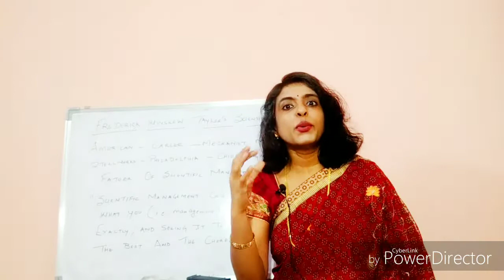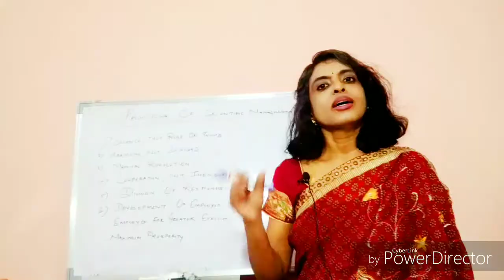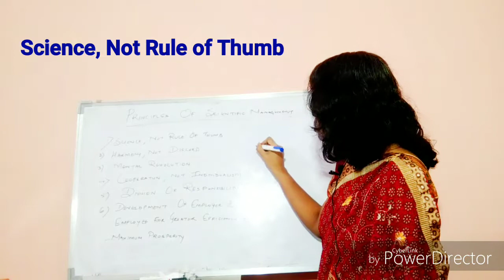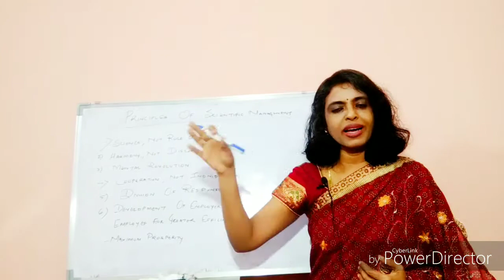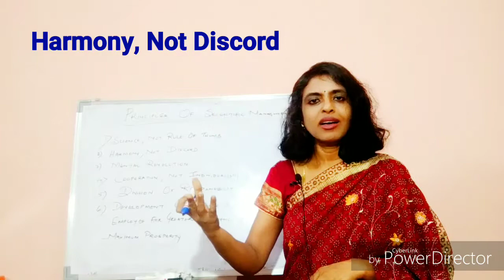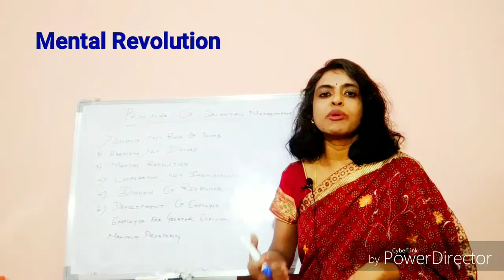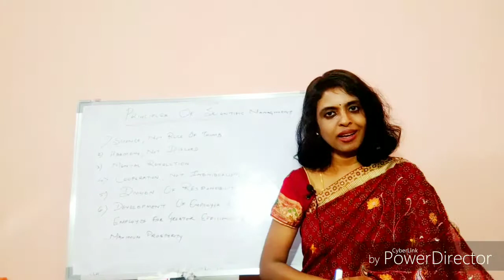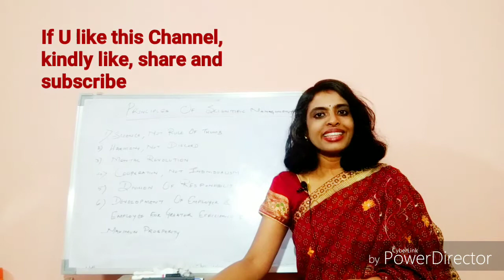Principles of Scientific Management|F.W Taylor's Scientific Management|OCM|Std 12|Chapter 1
"Scientific Management consists of knowing
what you (i.e management) want men to do exactly,
and seeing it that they do it in the best and the
cheapest manner."

1 Science, Not Rule of Thumb
2 Harmony, Not Discord
3 Mental Revolution
4 Cooperation, Not Individualism
5 Division of Responsibility
6 Development of Employer and Employee for greater efficiency and maximum prosperity.